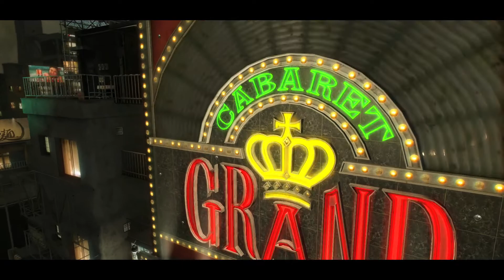【龍が如く0】#8 第三章 1【誓いの場所】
龍が如く5の発売から約２年半後に発売された、初代龍が如くの前の時代を描いた物語。主人公・桐生一馬と人気キャラクター・真島吾朗の過去に迫ります。
今回もストーリーを気軽に楽しんでいただけるよう、プレイヤー操作部分やバトルシーンなどは極力カットをしています！